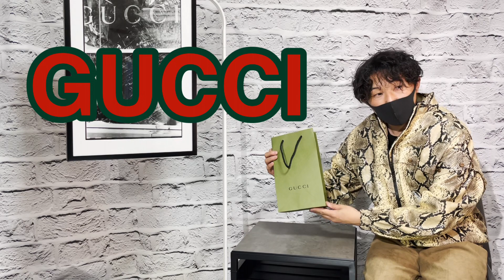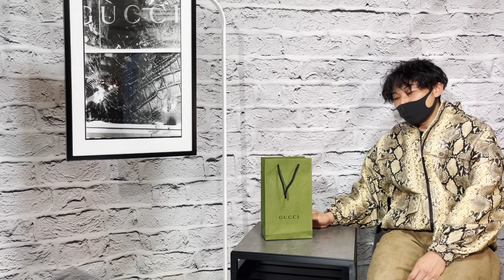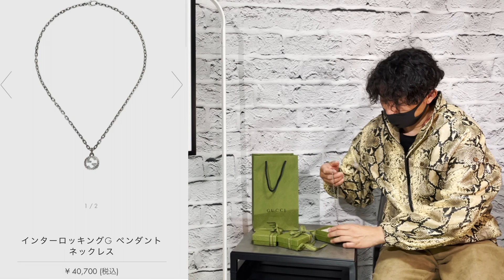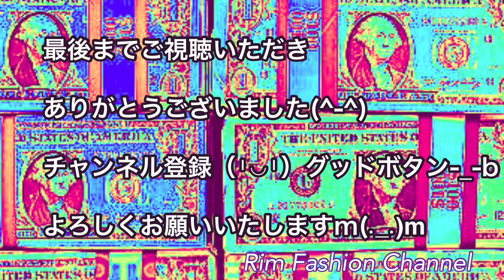【GUCCI】シルバージュエリー BOSS購入品紹介！RFC#106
撮影協力

ハイブランド GUCCI シルバーアクセサリー ネックレス リング